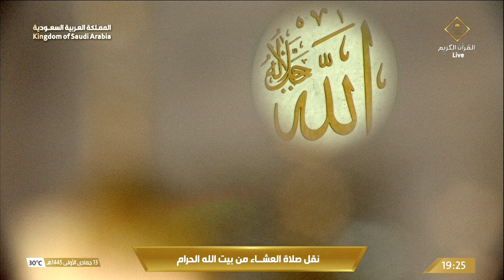27th Nov 2023 Makkah 'Isha Sheikh Mu’ayqali